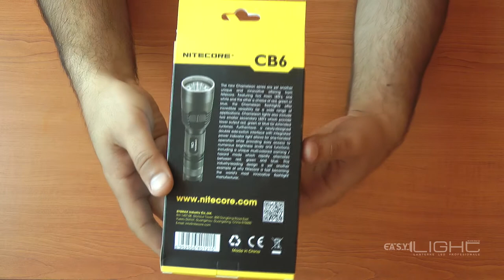Nitecore Chameleon CB6 - Unboxing (Despachetare Produs Nou)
Descriere:
Nitecore Chameleon CB6 este o lanterna pentru vanatoare, pescuit si cu utilitate militara: are cu 1 LED principal alb, 1 LED principal albastru si, secundar, LED-uri RGB pentru semnalizare (albastru, verde, rosu).
Segmentul tactic se imbogateste Chameleon CB6 este dotata cu LED CREE XP-E, cu putere maxima de 35 de lumeni, de culoare albastra.  Lumina albastra scoate cel mai bine in evidenta urmele de sange si atrage anumite specii de pesti.

Ofera 4 setari ale luminii: alb, rosu, verde, albastru. Acestea sunt accesate printr-un switch lateral dublu, care ofera controlul luminii independent pentru culoarea alba si pentru LED-urile colorate. De asemenea, acesta are indicator al puterii din baterii.

Utilizare

pentru accesarea directa a modului Tubo alb: apasa si mentine astfel butonul stanga, apoi apasa butonul din coada lanternei, pentru modul colorat: tine apasat butonul dreapta, apoi apasa butonul din coada lanternei
Sursa de iluminare alba este un CREE XP-G2 LED care furnizeaza 440 de lumeni.

Sursa de iluminare verde este un CREE XP-E LED care furnizeaza 35 de lumeni si are 3 niveluri de luminozitate.

Autonomie maxima 400 de ore (1 lumen); pentru LED albastru este 45 de ore.

Este alimentata de un acumulator 18650 sau de 2 x CR123.

Nitecore Chameleon CB6; lumina alba

Turbo: 440 lumeni; 1.45 ore (1.45 ore cu 2xCR123),

High: 280 lumeni; 3.30 ore (2.45 ore cu 2xCR123)

Mid: 160 lumeni; 7 ore (5.45 ore cu 2 x CR123)

Low: 25 lumeni; 43 ore (32 ore cu 2 x CR123)

Lower: 1 lumen; 400 ore (260 ore cu 2 x CR123)

Fasciculul acopera 190 m.

Intensitate luminoasa: 9000 cd.

CREE XP-E LED albastru

High: 35 lumeni; 2.45 ore (2 ore cu 2 x CR123)

Mid: 15 lumeni; 11 ore (8 ore cu 2 x CR123)

Low: 3 lumeni; 45 ore (33 ore cu 2 x CR123)

Fasciculul acopera 66 m.

Intensitate luminoasa 1100 cd.

Garantie 2 ani.